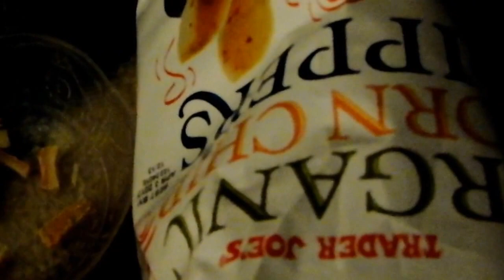EPISODE #5 STROKE REHAB UPDATE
SECOND SEASON

IF YOU ARE STILL READING